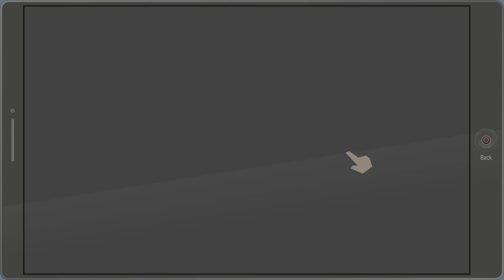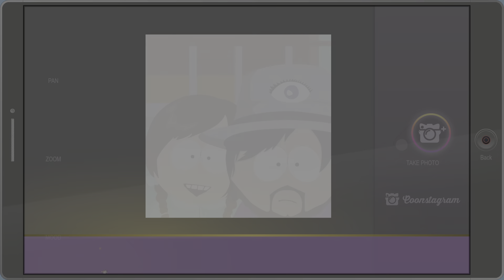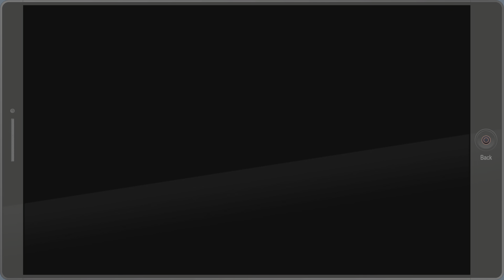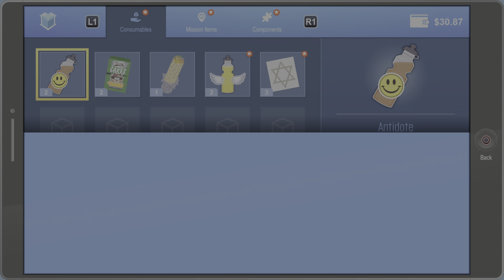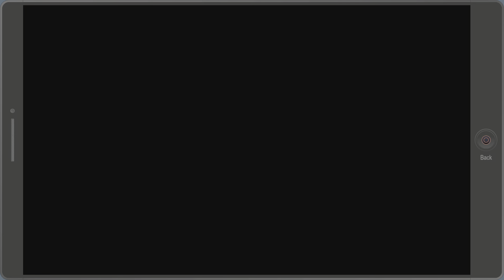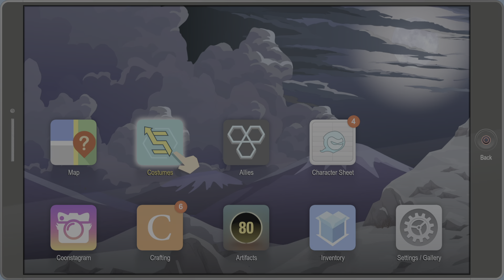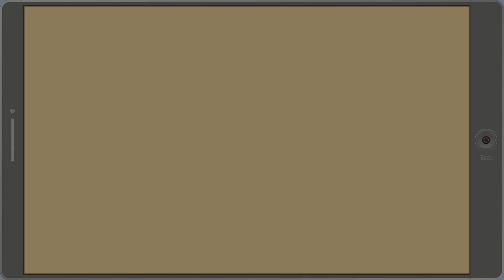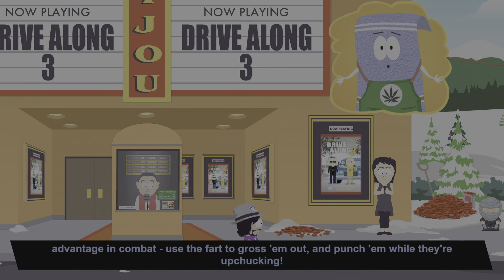South Park: The Fractured But Whole Part #3